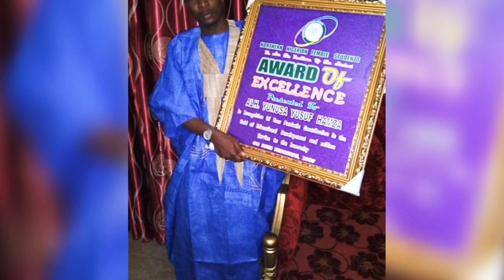Sabuwar Wakar Falaki By Magayakin Sarkin Waka Abubakar Adam Yakasai